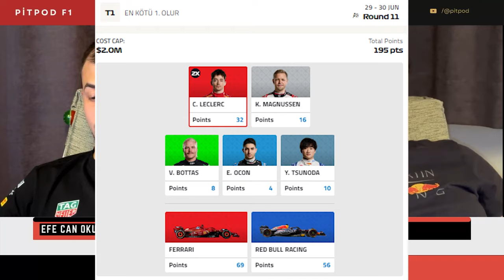ATEŞ FIŞKIRIYOR | Avusturya GP | Pitpod S03E16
Avusturya GP 2024, nefes kesen bir sonla sonuçlandı! Max Verstappen ve Lando Norris'in son dakikada yaptığı kaza, George Russell'a inanılmaz bir zafer getirdi. Red Bull Ring'de gerçekleşen bu yarışta, kazanın ardından Russell, mükemmel bir performans sergileyerek podyumun zirvesine çıkmayı başardı.

Yarış boyunca Max Verstappen ve Lando Norris, kıyasıya bir mücadele içerisindeydi. Liderlik için verdikleri bu mücadele, son turlarda dramatik bir şekilde son buldu. İkili arasındaki temas, her iki pilotun da yarış dışı kalmasına neden oldu ve bu fırsatı iyi değerlendiren George Russell, Mercedes'e muhteşem bir zafer kazandırdı.

Russell'ın bu beklenmedik zaferi, takım stratejilerinin ve pilotun soğukkanlılığının ne kadar önemli olduğunu bir kez daha gösterdi. Russell, yarış boyunca sergilediği hız ve istikrarla bu zaferi hak etti. Ayrıca, Mercedes'in doğru zamanlamalarla gerçekleştirdiği pit stoplar da bu galibiyette önemli bir rol oynadı.

Bu videoda, Avusturya GP 2024'ün en heyecan verici anlarını ve George Russell'ın dramatik zaferini detaylı bir şekilde inceleyeceğiz.